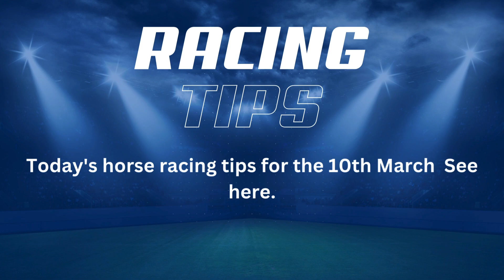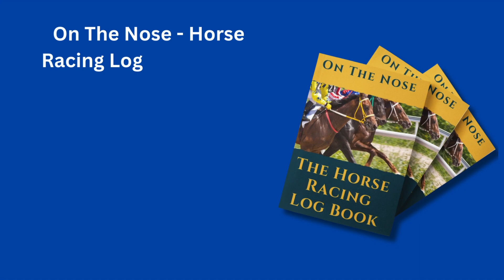Horse Racing Tips for Today - March 10th Uncover Winning horses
Horse Racing Tips For Today 🔹 Today's Horse Racing Tips: Get the latest insights and horse betting tips for today's races. Our tips are informed by Betsmart Ai technology and our team of betting experts, ensuring you have the best tips today for horse racing in 2024

🔹 Horse Racing Betting & Gambling: Dive into the world of horse racing betting with our comprehensive guide. Whether you're betting online or trackside, our horse betting tips are designed to enhance your experience and provide valuable information for all levels of punters.

🔹 ITV Horse Racing Coverage: Don't miss a beat of today's races with ITV Hub. Tune in for live horse racing videos and expert commentary, bringing you closer to the action

Billytherealbigred:
Running at Wwck at 1:50.
Minella Cocooner:
Running at Naas at 4:37.
Clondaw Royale:
Running at Wwck at 4:45.
Zonda:
Running at Wwck at 3:00.
Raglan Road:
Running at Naas at 3:27.

🔹 Bet on Horse Racing: Ready to place your bets? Get top-notch advice and learn the ropes of horse betting online with our easy-to-follow guides.

🔹 Horse Race Highlights: Catch all the highlights and unforgettable moments from today's races. Stay updated with our horse racing (sport) coverage and relive the excitement.

Remember, gamble responsibly and enjoy the thrill of the race!

🔗 Useful Links: On The Nose Horse Racing Log Book amazon